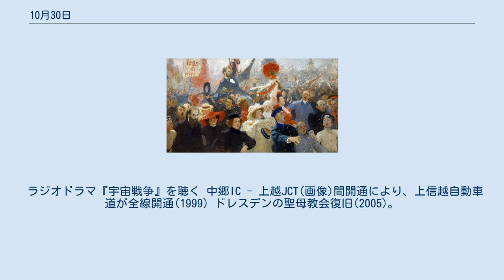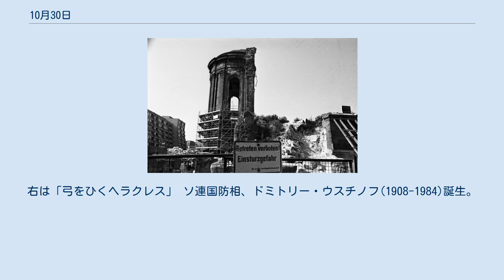10月30日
10月30日（じゅうがつさんじゅうにち）は、グレゴリオ暦で年始から303日目（閏年では304日目）にあたり、年末まであと62日ある。
 「教育ニ関スル勅語」発布(1890)。
井上毅が作案、起草している 民権の承認、国会開設などを定めた十月詔書署名(1905)。
不服だったニコライ2世はその後、グリゴリー・ラスプーチンに傾倒する ラジオドラマ『宇宙戦争』放送によるパニック(1938)。
 ラジオドラマ『宇宙戦争』を聴く 中郷IC - 上越JCT(画像)間開通により、上信越自動車道が全線開通(1999) ドレスデンの聖母教会復旧(2005)。
左は破壊された当時の教会 第2代アメリカ合衆国大統領ジョン・アダムズ(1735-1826)誕生 海軍軍人にして医学者、高木兼寛(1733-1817)誕生。
食事療法による脚気治療を提唱した 翻訳家、上田敏(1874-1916)誕生。
 フランスの彫刻家アントワーヌ・ブールデル(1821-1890)誕生。
右は「弓をひくヘラクレス」 ソ連国防相、ドミトリー・ウスチノフ(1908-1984)誕生。
冷戦時代のソ連軍事を支えた ディエゴ・マラドーナ(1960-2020)誕生 女子プロレスラー、神取忍(1964-)誕生